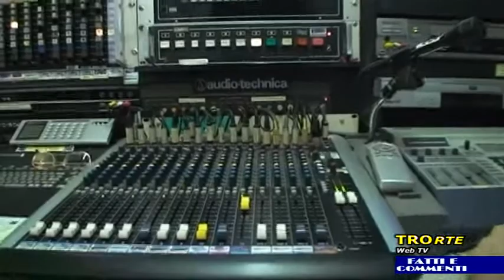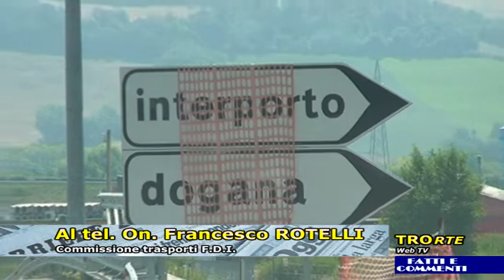Fatti e Commenti del 05/04/2019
Ospiti in studio Valeria D'UBALDO Consigliere delegato alla cultura del Comune di Orte e Giancarlo PASTURA Direttore scientifico Orte Sotterranea